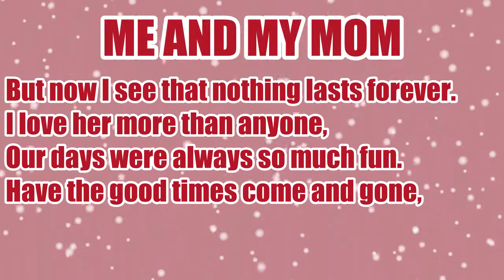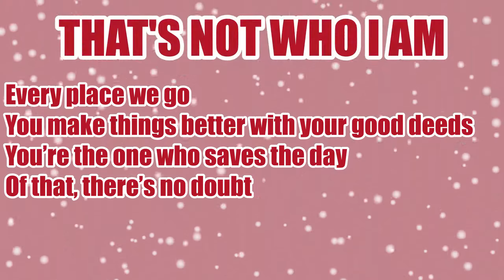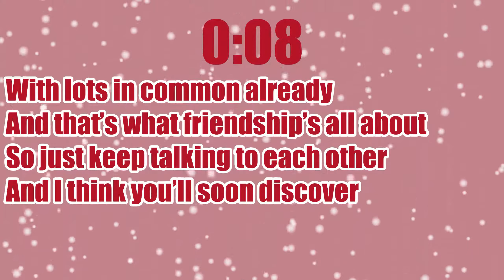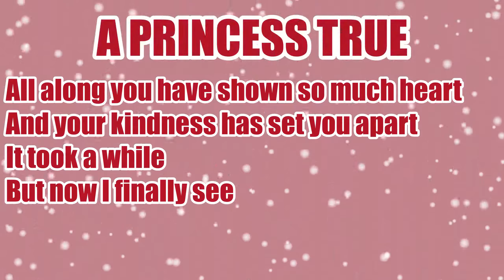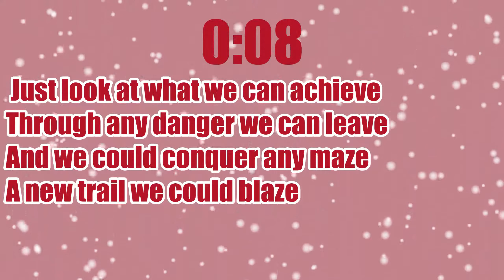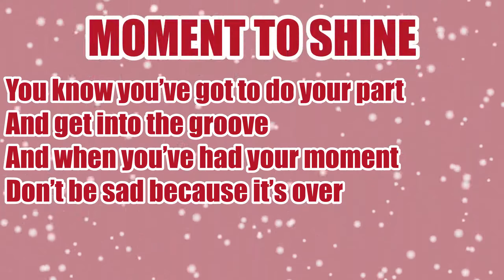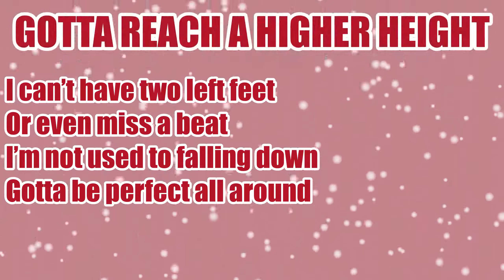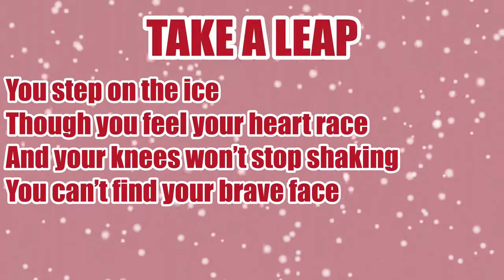Guess The Sofia The First Song By The Lyrics Quiz | Are You A True Sofia The First Fan?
guess the sofia the first song quiz
Sofia The First Disney quiz
Lyrics sofia the first songs 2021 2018
guess the song? SOFIA the first quiz

In this video, I have made a Sofia The First quiz where you try and guess the song from the lyrics. I really hope you enjoy it! 💕

Hi! On my channel, there are fun quizzes for you to enjoy with loved ones. There are Then and Now videos for your favourite movies and TV shows! And there are catchy mashup songs and raps for you to enjoy!

SUB COUNT:
523